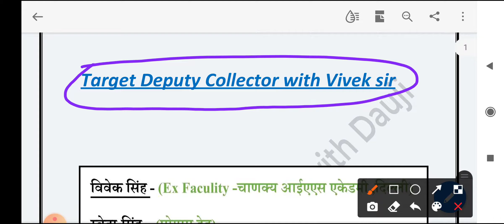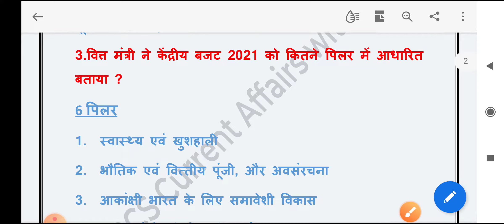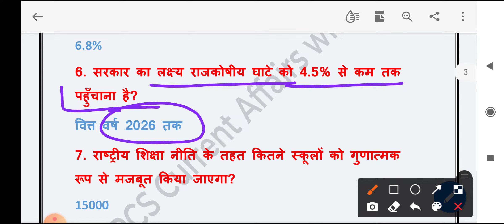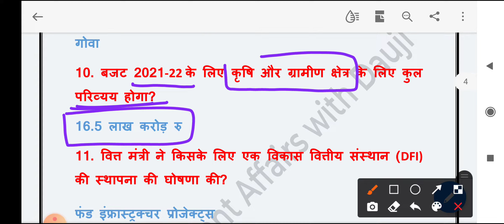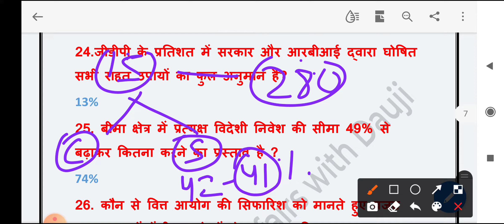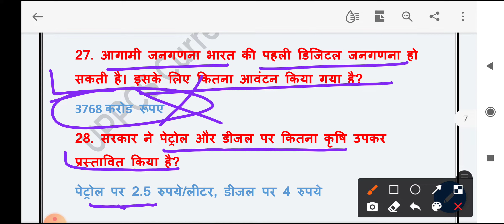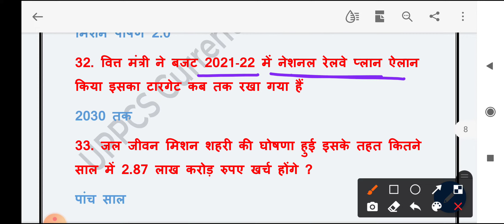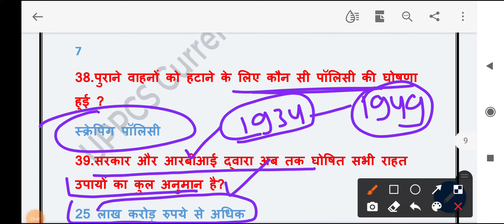current affairs with dauji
Ajay pandey

समसामयिकी विशेष UPPCS 21 & RO-ARO 2021
सभी अवगत है 150 मे से 30-32 प्रशनो का वेटेज होता है
यहाँ कोशिश यह होनी चाहिए 26 न्यूनतम ओर अधिकतम 30 सही हो कारण यह प्रशन सीधे पूछे जाते है
कुछेक को यदि छोड़ दिया जाए, किन्तु समस्या यह है कि बाजार में इतना करेंट अफेर्स लबरेज है कि सभी को पढ़ना मुश्किल है यदि यह पता हो किसी को क्या नही पढ़ना तो शेष पढ़ना ही होता है
*इस मंच से आपको*
*सामाजिक आर्थिक करेंट*
*आर्थिकी*
*राष्ट्रीय-अंतराष्ट्रीय*
*विज्ञान प्रौधोगिकी*
*सूचकांक-रिपोर्ट*
*मानव विकास*
*सतत विकास*
*स्वाथ्य,शिक्षा,कुपोषण,भुखमरी*
*वितीय समावेशन*
*जनसांख्यिकी*
*पर्यावरणीय महत्व विषय वस्तु*
*राज्य विशेष करेंट*

*चतुर्दिक रणनीति के अधीन विशेष टॉपिक पर बल दिया जएगा*

*नॉट: Uppcs ओर Upsc के करेंट के मध्य जमीन आसमान का अंतर है*

Target deputy collector